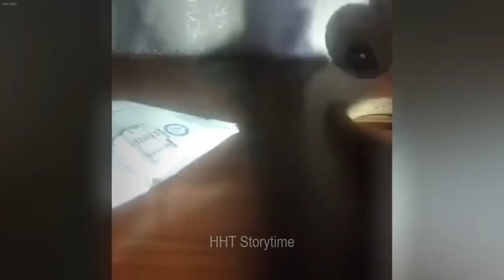You Laugh You Lose 😛🐶 Funniest Dogs and Cats 2024🐱🐷🐨 #12.6